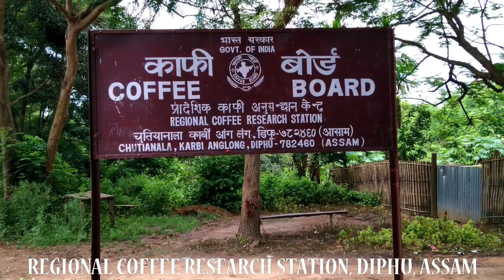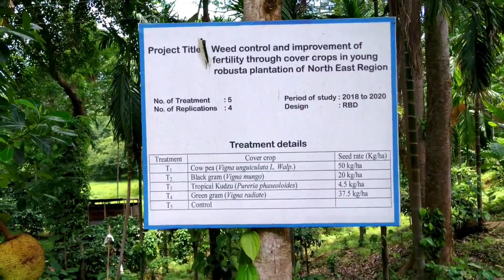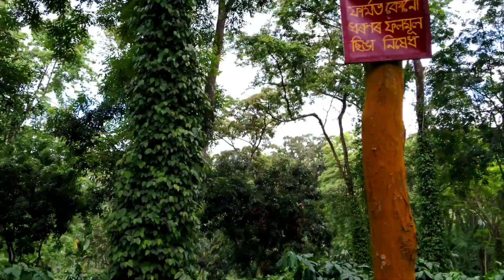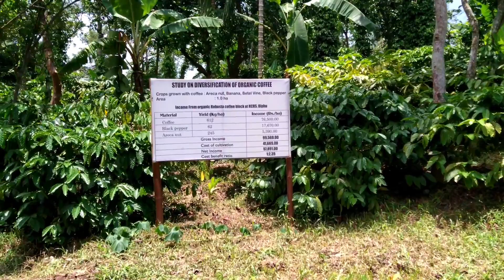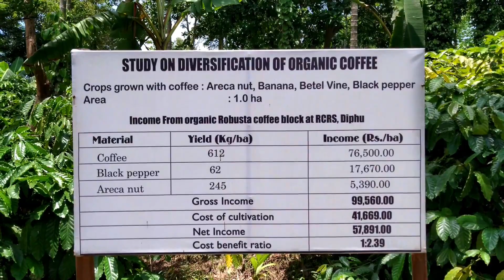Regional Coffee Research Station, Diphu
Exploring Regional Coffee Research Station, Diphu, Karbi Anglong, Assam, India.